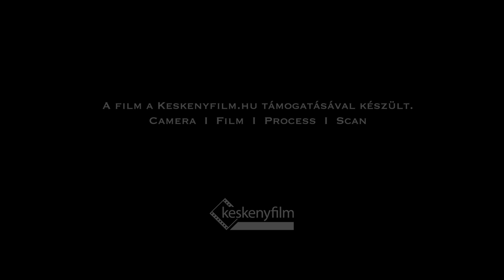Bánkitó Festival shot on Super 8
Some Super 8 footage of Bánkitó Festival, 2019.

Camera used: Canon 514 XL-S
Film: Kodak Vision3 50D
Processed and scanned by Keskenyfilm, Hungary.